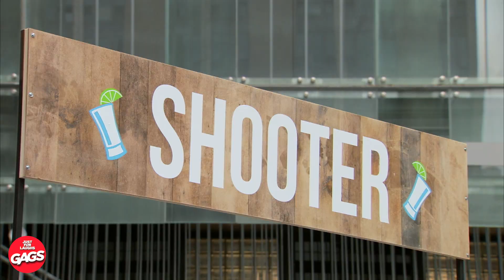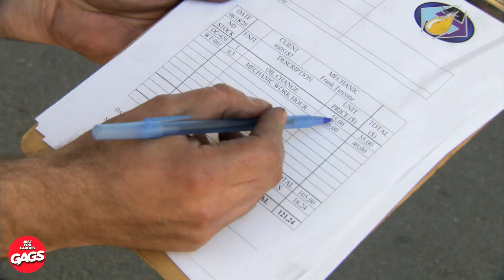تم القبض على الغش في مكان غريب... | Just For Laughs Gags بالعربية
صفقة الغش بنسبة 50٪... -
لقد كنا نقوم بمقالب سخيفة على أشخاص غير مرتابين في الأماكن العامة ونلتقط ردود أفعال مضحكة مع